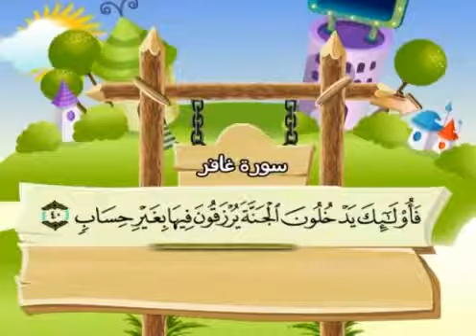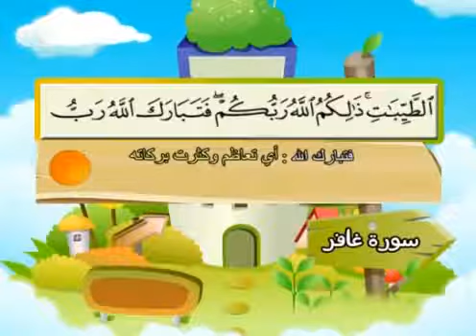المصحف المعلم سورة غافر الشيخ محمد صديق المنشاوى مع الأطفال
سورة غافر
المصحف المعلم